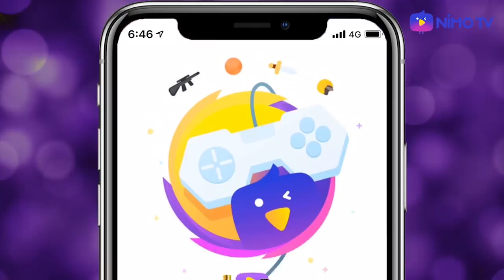ROV - หุ่นแบบนี้....พี่ก็เกรียนแตกสิค้าบบบ!!!!!!!